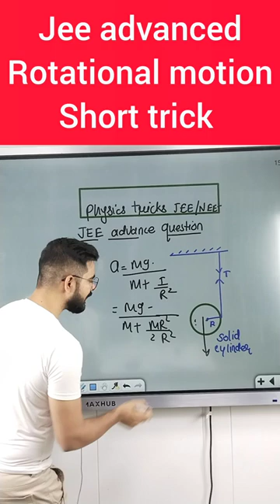Rotational Motion Question Tricks | JEE advance वाले solve करें within 60s with SSP Sir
Rotational Motion Question Tricks | Learn Physics within 60s with SSP Sir

I hope you have enjoyed and learned more. We would love to get your feedback.